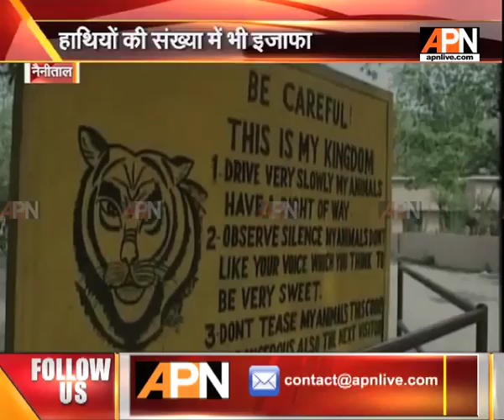Uttarakhand records significant increase in number of tigers and elephants